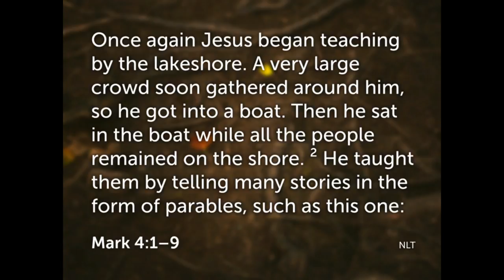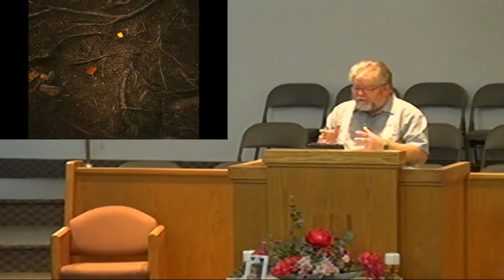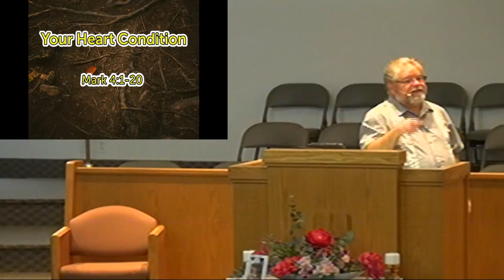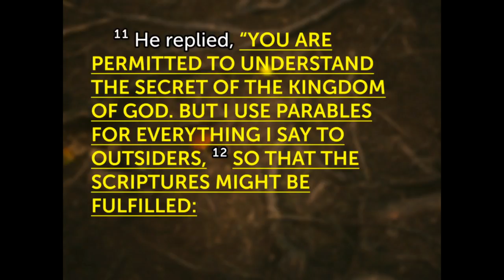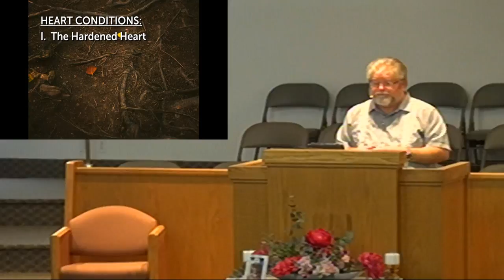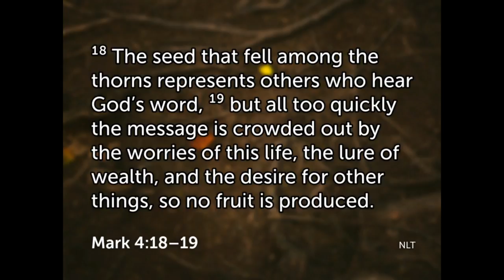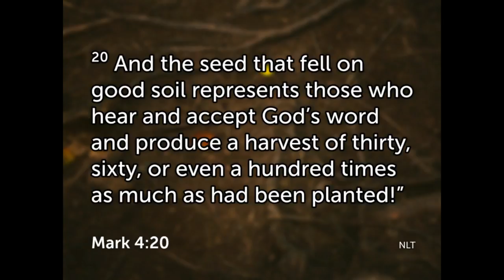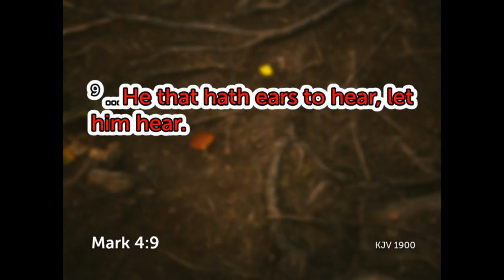Your Heart Condition (Pastor Toby Dukich)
Sunday Morning service - Pastor Toby Dukich's message “Your Heart Condition" From his "A Hunger for God" series.

Join us
Sunday Mornings at 9:30 AM
Sunday Evenings at 6:00 PM
and Wednesday Nights at 7:00 PM